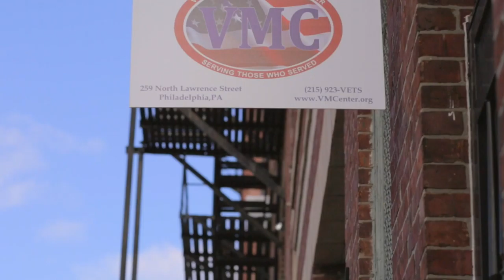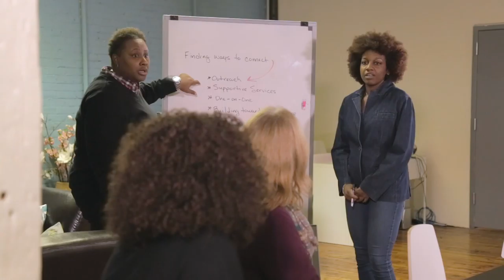VMC - Tim Williams